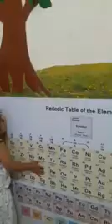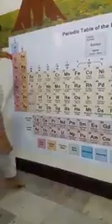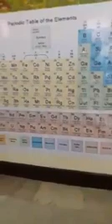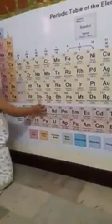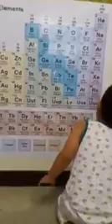archer reading all the elements